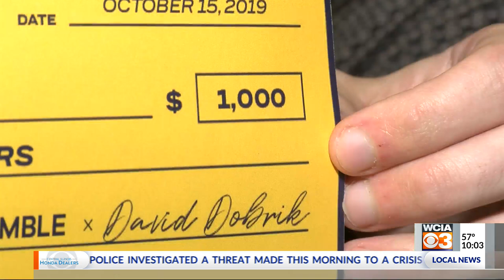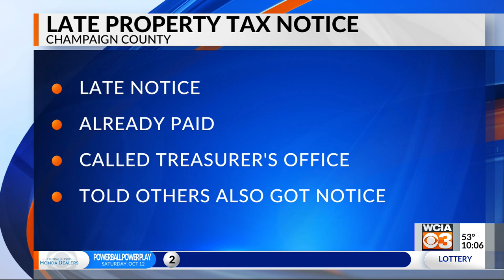WCIA 3 News at 10:00 p.m.